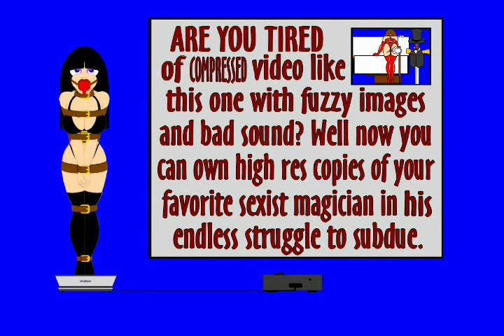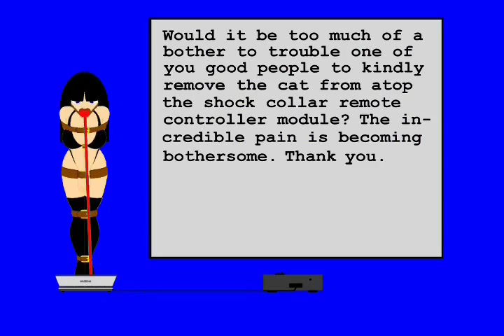Complete Magic Sword on DVD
!!WARNING!! Adult content! 08/12/09. This is a COMMERCIAL for my dvd collection.  Each cartoon is packed in edited and unedited forms, plus a few extra bits. Come n' git it!